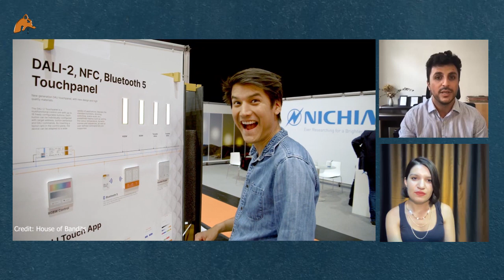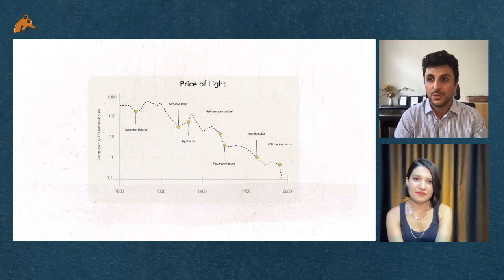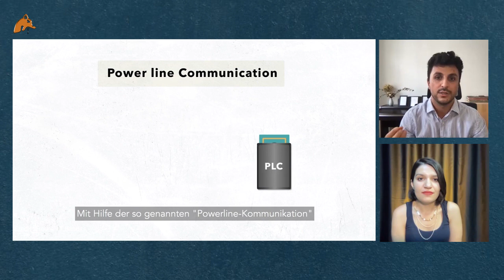Kurdên Li Dîasporayê (13) Memo Issa : Bo belgefîlmeka ser ronahîyê em li hemû Ewrûpayê gerîyan